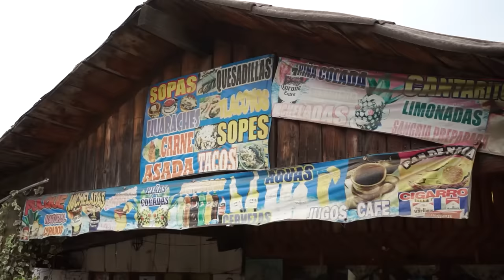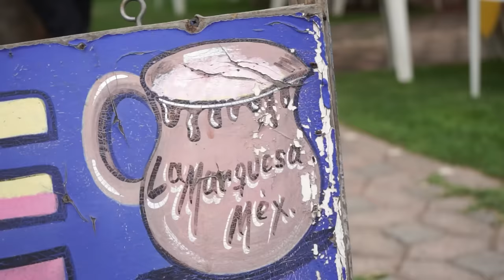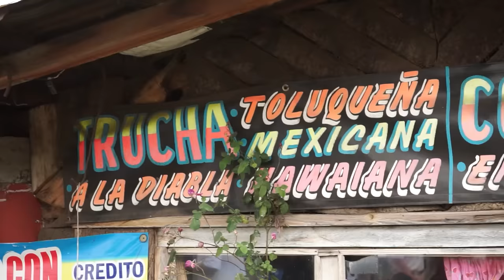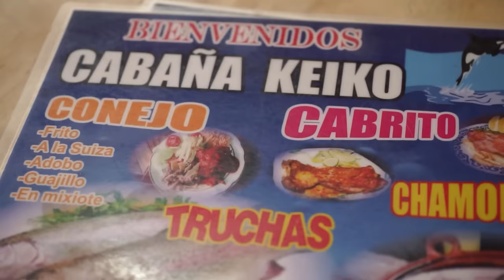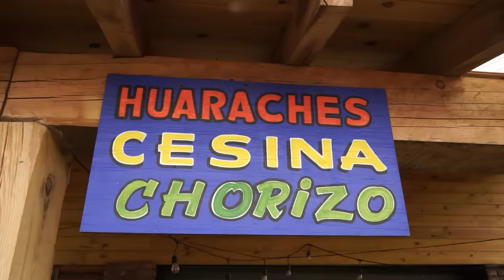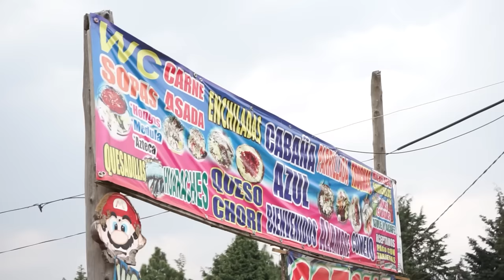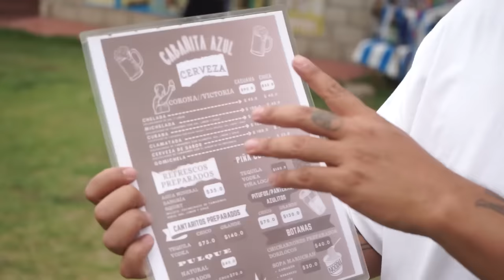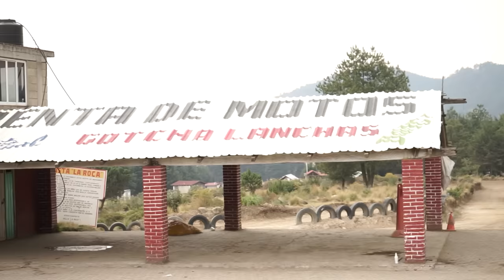¿ES CARO COMER EN LA MARQUESA? - Lalo Elizarrarás